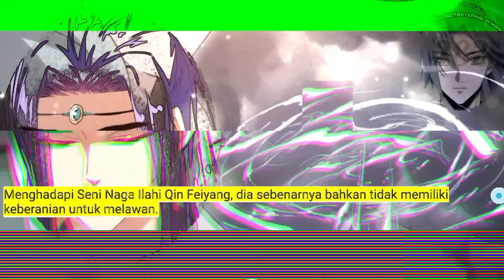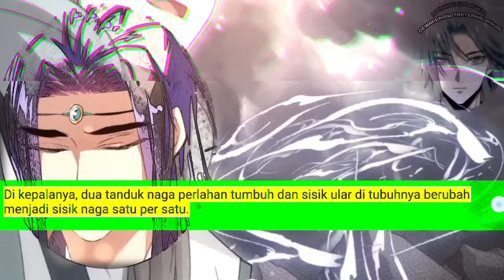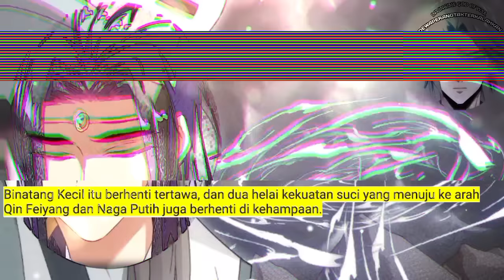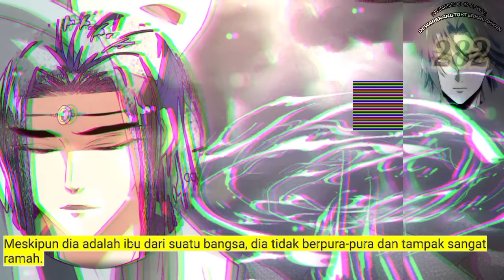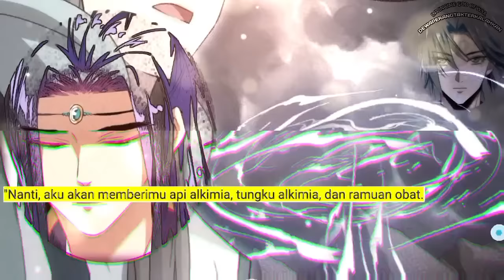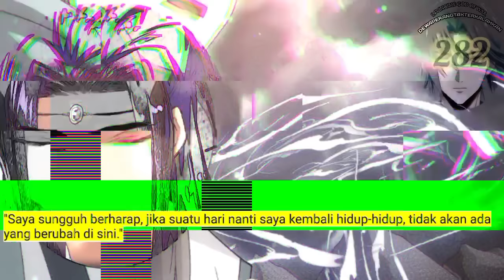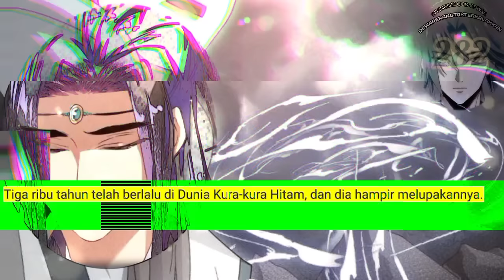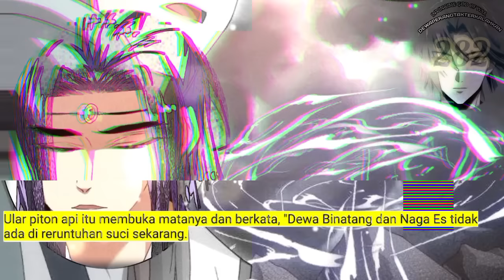Dewa Perang Tak Terkalahkan season 282